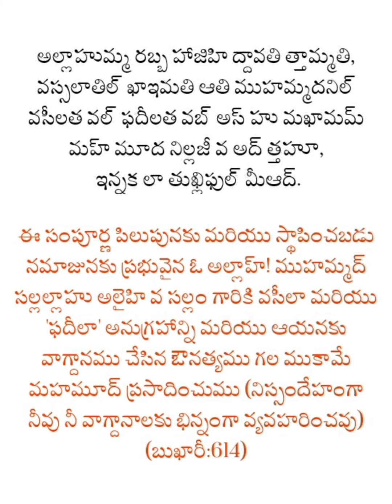TELUGU QURAN|| అజాన్ తర్వాత చేయు దుఆ Dua After Azan